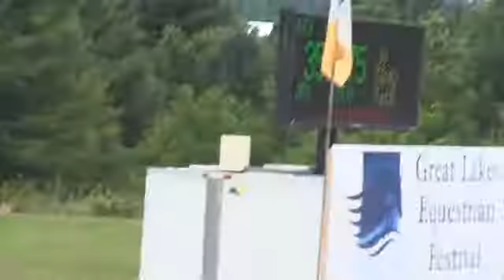Video of CIRO ridden by KATE SHAUGHNESSY from ShowNet!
CIRO ridden by KATE SHAUGHNESSY at Great Lakes Festival III 2016.  This round is from class 1036, LOW JR/A-O JUMPER  TIME FIRST JUMP-OFF II SEC 2(b) and finished 4 of 32.